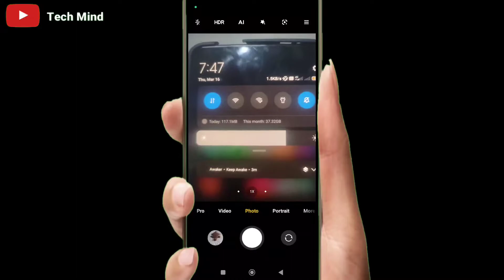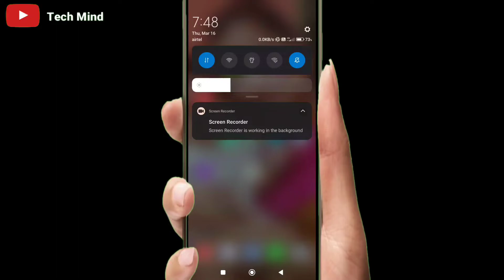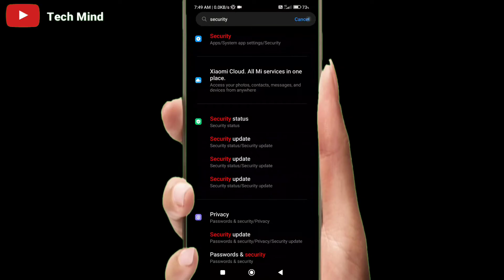data usage not showing in notification solved in all redmi or xiomi or poco phones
दोस्तो इस वीडियो की मदद से आप अपने फोन में नोटिफिकेशन के अंदर data usage शो नही कर रहा है तो उसको enable कर सकते हो।